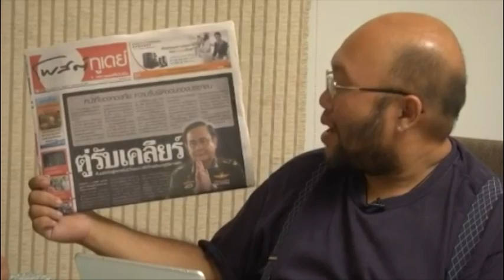บ้านเมืองไม่ใช่ของเรา : ก็อตซิลล่า มาแล้ว !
พบกันเมื่อชาติต้องการ กับรายการ 'บ้านเมืองไม่ใช่ของเรา' หรือ 'ชูพิดคิดตามวัน' กับชูวัส ฤกษ์ศิริสุข พิชญ์ พงษ์สวัสดิ์ และแขกพิเศษ เกษม เพ็ญภินันท์ อาจารย์ประจำภาควิชาปรัชญา คณะอักษรศาสตร์ จุฬา กลับมาพบท่านผู้ชมท่ามกลางความงวยงง ก่งก๊ง กับเหตุบ้านการเมือง หลังท่านผู้บัญชาการทหารบกฉายเดี่ยวประกาศกฎอัยการศึกทั่วประเทศตอนไก่โห่

ในสภาพคล้ายกันนี้ หากใครเป็นแฟนภาพยนตร์ไซไฟฮอลลีวูดหรือภาพยนตร์ญี่ปุ่นคงคุ้นเคยกับการประกาศกฎอัยการศึกกันในหนัง เมื่อพล็อตเรื่องดำเนินมาถึงตอนที่ประเทศต้องประสบภาวะคุกคามขั้นสูงสุด ผู้นำรัฐบาลจะเรียกประชุมผู้นำกองทัพ แล้วจึงประกาศกฎอัยการศึก เพื่อให้อำนาจทหารจับอาวุธออกมาห้ำหั่นหรือลุยกับ 'เอเลี่ยน' หรือไม่ก็อาจจะเป็น 'ก็อตซิลล่า'ที่บังอาจบุกเข้ามาได้เต็มอัตราศึก แล้วบ้านเราล่ะ 'ก็อตซิลล่า มาแล้ว !'